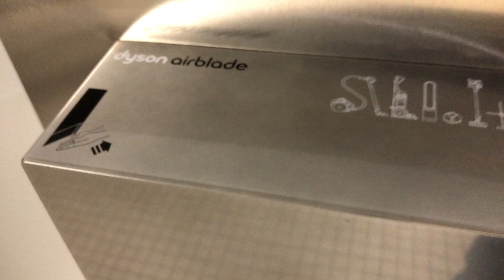Epic Dyson Airblade V Hand Dryer at 13900 Lakeside Circle, Sterling Heights MI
Here's a really neat hand dryer I came across at an office building near Lakeside Mall in Sterling Heights Michigan.  I was kind of surprised to find one here considering most office buildings have paper towel dispensers rather than hand dryers.  I won't complain though after finding this beautiful.

Hand Dryer Information
Brand: Dyson
Model: Airblade